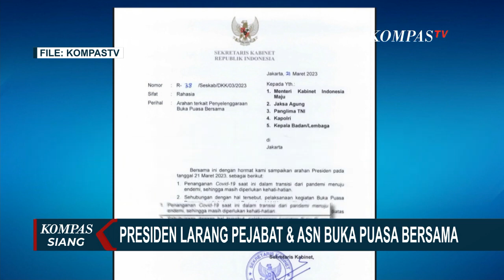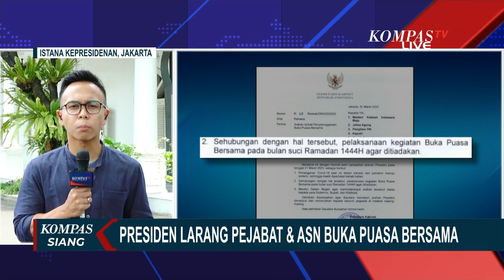Jokowi Larang ASN Buka Bersama Jadi Sorotan, Alasan Hindari Covid 19 Tak Relevan?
JAKARTA, KOMPAS.TV - Larangan buka puasa bersama bagi pejabat dan Aparatur Sipil Negara (ASN) menuai kontroversi, alasan covid-19 di balik munculnya larangan dari Presiden Joko Widodo ini, dinilai tidak relevan.

Pasalnya, saat ini acara yang memicu kerumunan massa dalam jumlah besar, sudah sering dilakukan.

Sebenarnya apa saja poin-poin yang disampaikan Presiden Joko Widodo, terkait larangan buka puasa bersama bagi pejabat dan ASN?

Lalu larangan buka puasa bersama bagi pejabat dan ASN memicu pro dan kontra. Jika tadi PKS menilai alasan covid-19 tidak relevan, lalu bagaimana tanggapan dari partai lain?

Untuk informasi selengkapnya kita tanyakan langsung pada Jurnalis KompasTV, Dipo Nurbahagia, yang saat ini berada di Istana Kepresidenan.